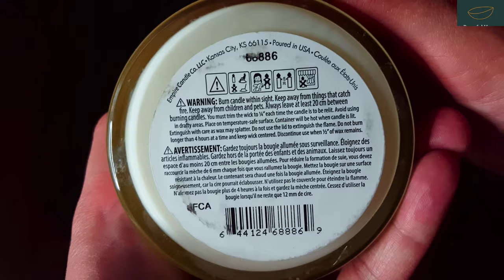ASMR Crackling Fire Sounds - Candle Patchouli Amber - Natural sound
Hi guys in this video we're going to see the candle:

Company: Empire Candle

Line: Nature's Own

Name: Patchouli Amber

Fragrance: Patchouli Amber

Ingredients: Soy wax and Natural Paraffin, essential oils

Size: 397 gr

ASMR - Always with natural sound ... Crackling Fire Sounds...The Sound of a candle